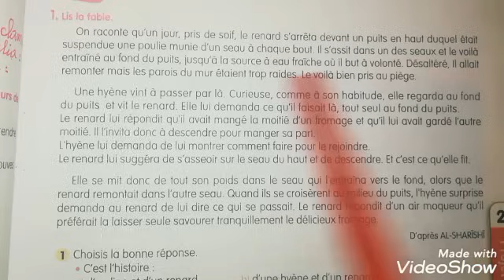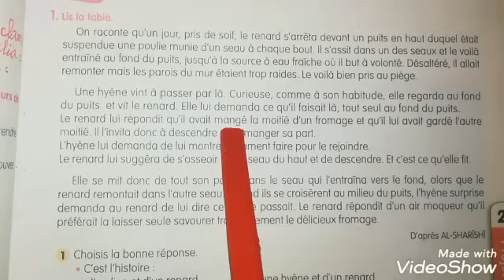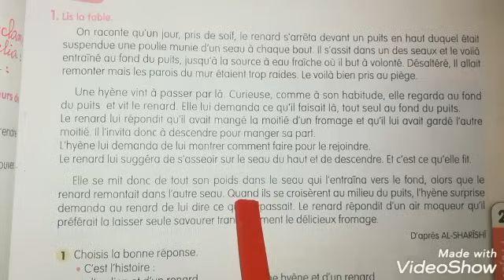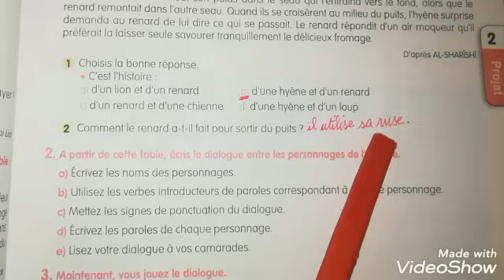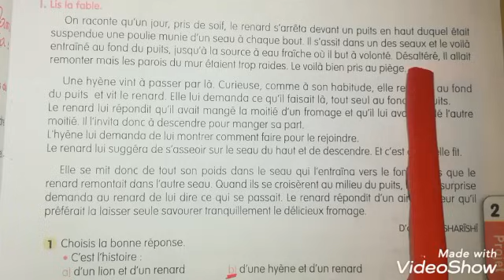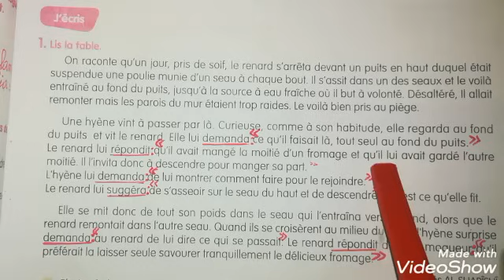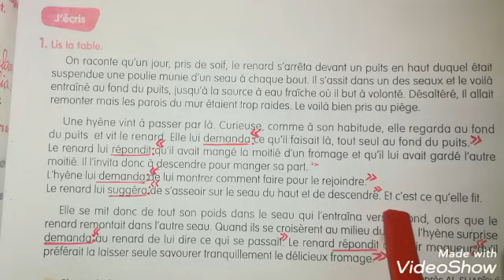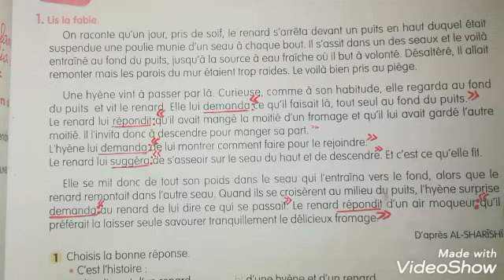فرنسية ثانية متوسط صفحة 79 français 2am page 79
فرنسية ثانية متوسط صفحة 79
français 2am page 79
2am français page 79
page 79 français 2am
دروس لغة فرنسية سنة ثانية متوسط صفحة 79
ثانية متوسط لغة فرنسية صفحة 79